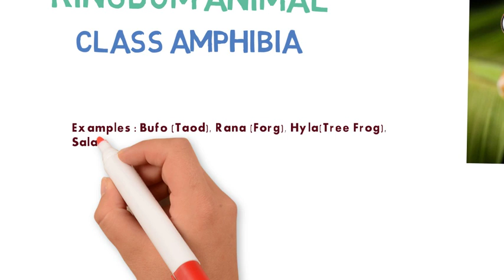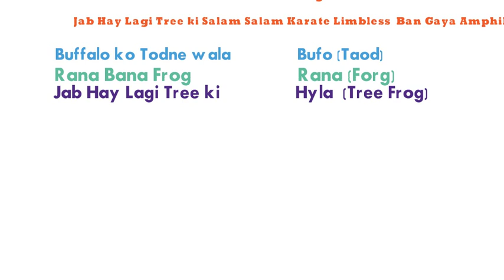KINGDOM ANIMAL CLASS AMPHIBIA EXAMPLE TRICK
Also get complete notes in pdf formats and YouTube Playlist of all lectures in a single